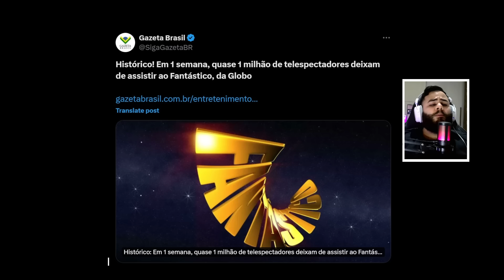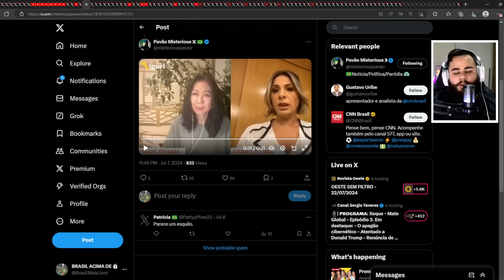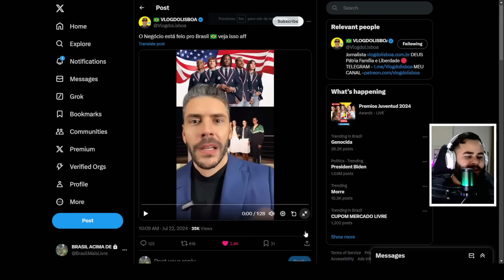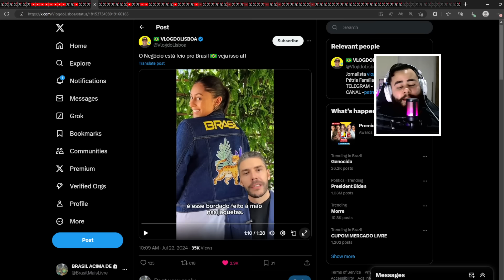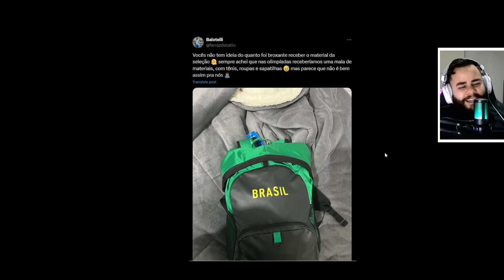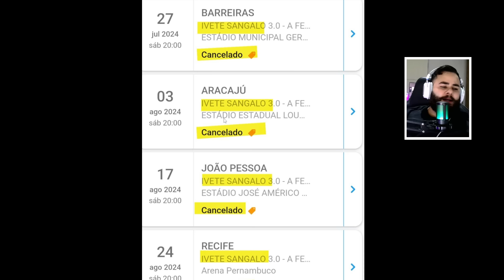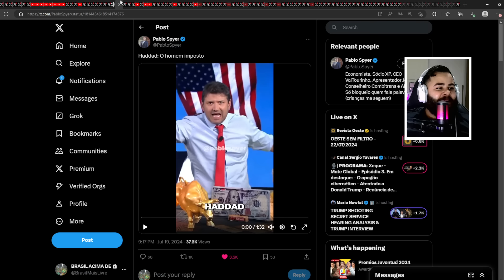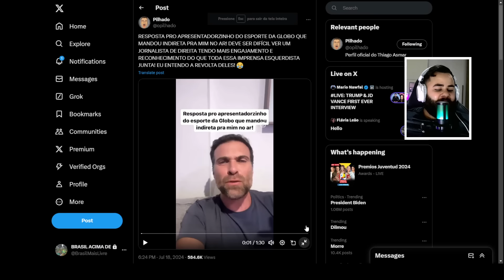IVETE SANGALO SURTOU E CHOROU APÓS LEVAR BOICOTE E CULPOU JANJA